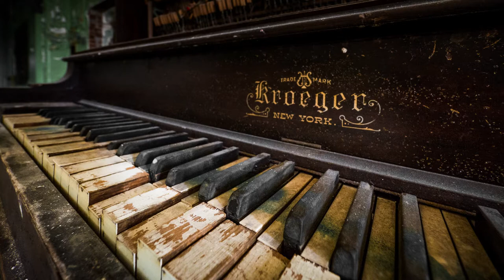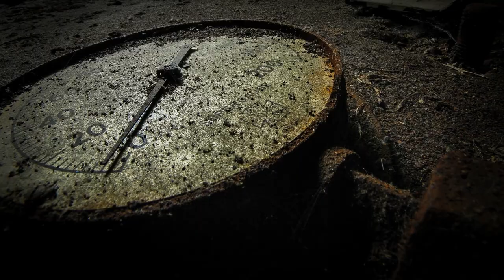Kroeger (At the Asylum)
Made with a Panasonic G5 in HD.